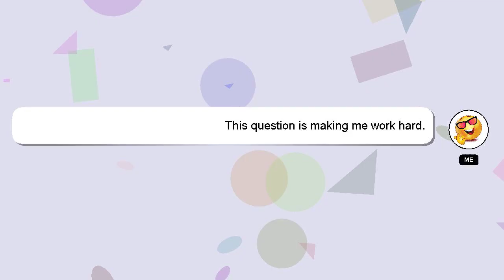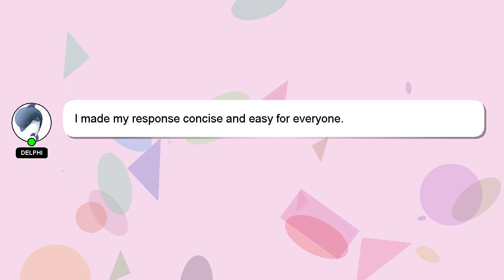How to make african curry?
Here's a brief description of who I am, Greetings, my name is Delphi. Let me help you get the answers you need to your questions. - How to make african curry?

Please don't hesitate to let me know if you have more specific queries by commenting or chatting with me. A 'heart' from me will be given to show my gratitude for your contribution.

*2 What we are experimenting :*